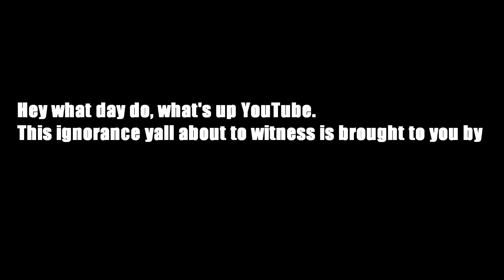Art of attraction | Masculine and Feminine Energy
In this video, I talked about the secrets to attracting true love by understanding the law of attraction. Attraction is a form of manifestation like everything that exists. Once we understand that opposites will always attract, we can then start to align ourselves to manifest our true love. Hehe airrr ;)

I’m currently making videos with my phone so stay with the visuals and audio quality, for now, the videos will improve in due time. For now, just stay with me through this process, my focus is on the content and being consistent with this channel.

The art of attraction, Opposites will always attract, How to attract true love, Law of attraction, attracting your soulmate,Opposites attract,Masculine and feminine attraction, Attracting true love, Love Halbrighty, psychological secrets of attraction, Manifesting true love, science of attraction, how to be attractive, how to achieve success in love, secrets to true attraction, True attraction, True love, The art of attraction 2019, How to attract true love in 2020